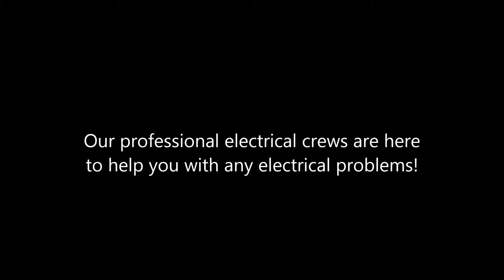Signal Hill Electrical Installation Shafran Construction